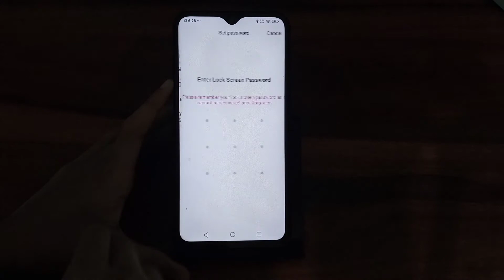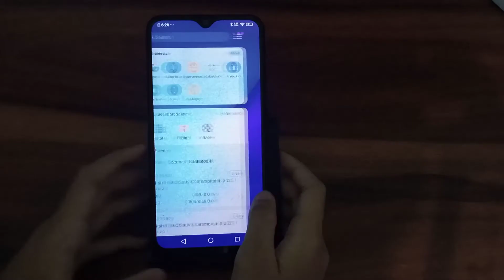How to set set face lock in vivo y19, face lock kaise lagate – [Hindi]